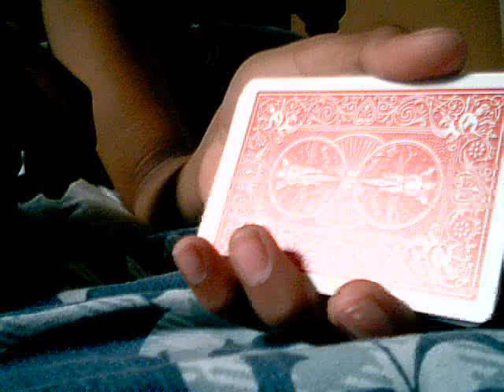Changing King!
a king of clubs changes to a king of spades wow